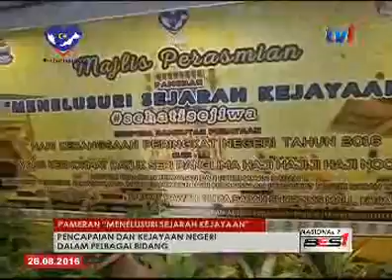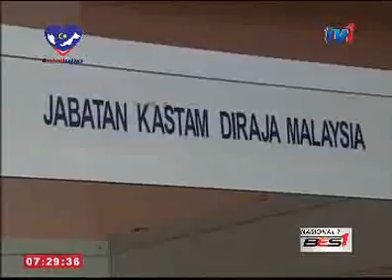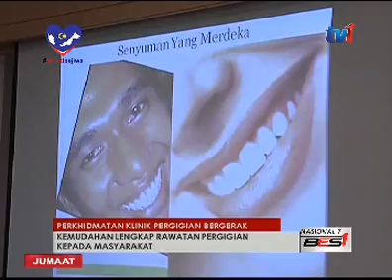LANGSUNG DARI SABAH 7 PAGI [26 OGOS 2016]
Berita dari Sabah, bersama  ENEYCIA DOULUS di RTM Kota Kinabalu.
1. RAHIM-MERDEKA
2. HAJIJI-SEJARAH
3. SABAH-HARI KEBANGSAAN
4. JOSEPH-SPA
5. KKM-PANEL
6. KAMARIAH-SEMINAR AKIDAH
7. PERGIGIAN-KESIHATAN
8. CLIMBATHON-GUNUNG KINABALU
DIARI HARI INI